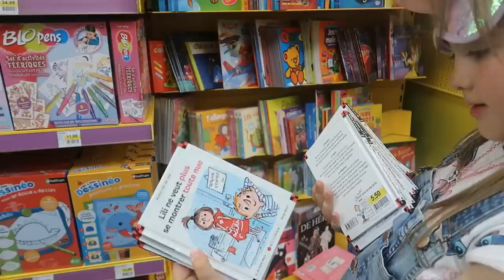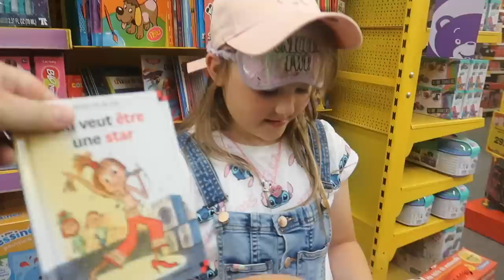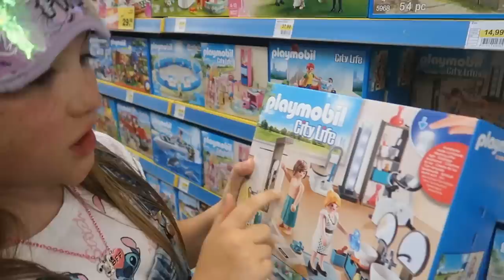J’ACHÈTE TOUT CE QUE JE TOUCHE A L'AVEUGLE - CHALLENGE || Lunah Lucornah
♡ BIENVENUE ♡

Aujourd'hui nouvelle vidéo que vous adorer et m'avez beaucoup demander

Lùnah
♡ I N S T A G R A M : lunah_lucornah
♡ F A C E B O O K : Lunah Lucornah
♡ T I K  T O K : Lunah_Lucornah

Notre Matériel

⇢ Caméra principal : CANON G7X
⇢ Caméra 4K : Iphone XS
⇢ Appareil Photo : Reflex Canon 1300D
⇢ Montage Vidéo : FILMORA
⇢ PC Gamer : Lenovo Legion Y520
⇢ Miniature : PHOTOSHOP